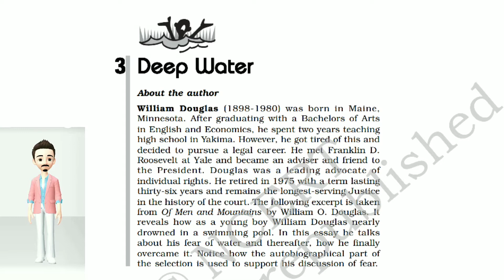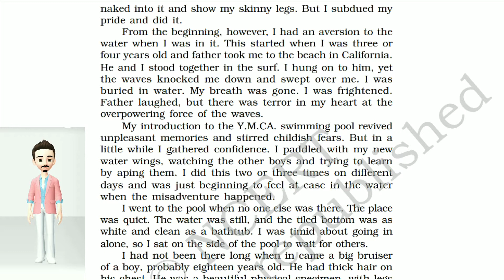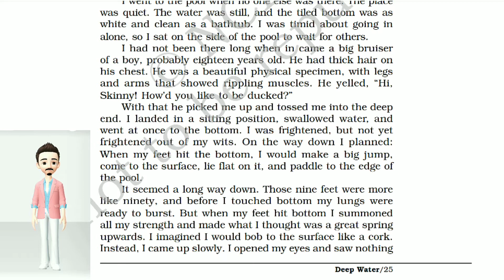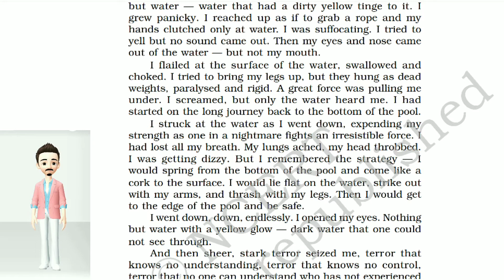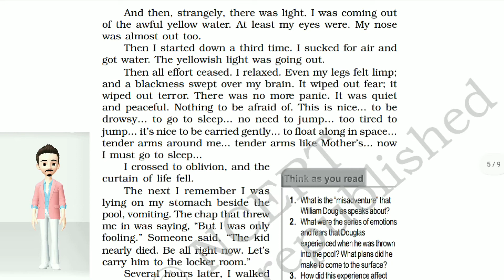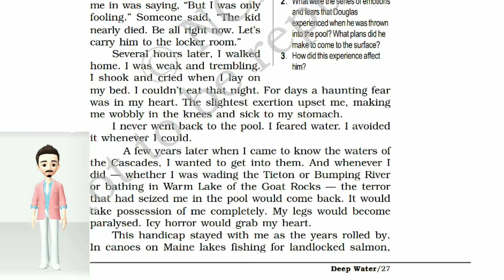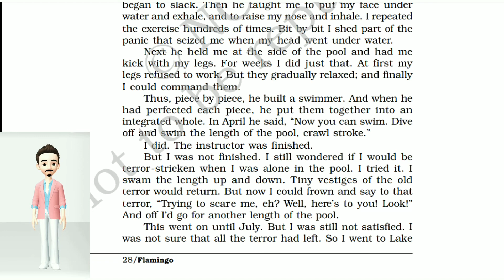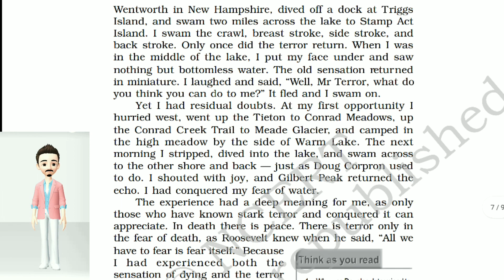Chapter 3 | Deep Water | Flamingo | Class 12 | NCERT